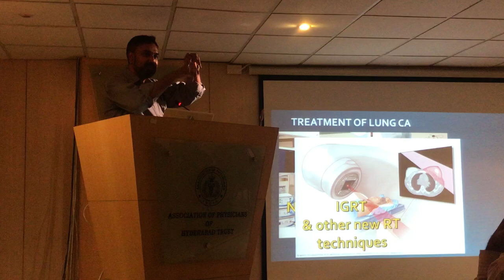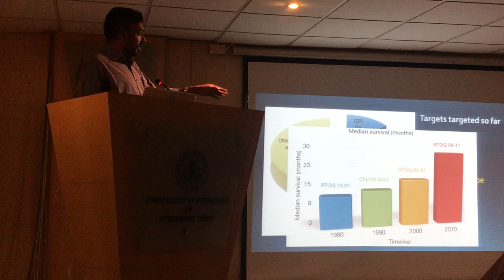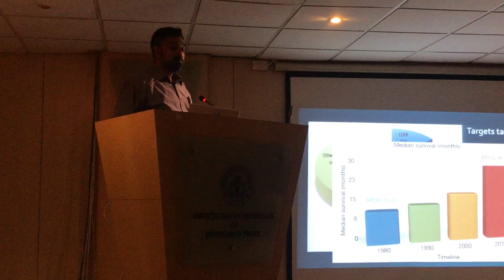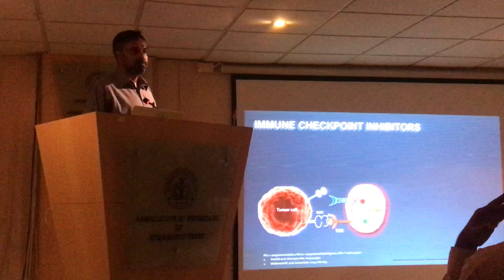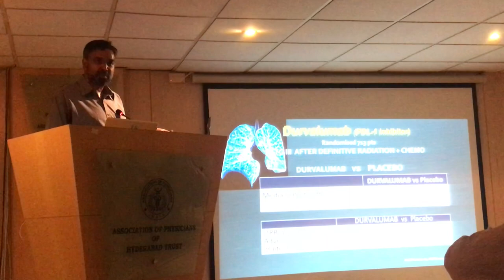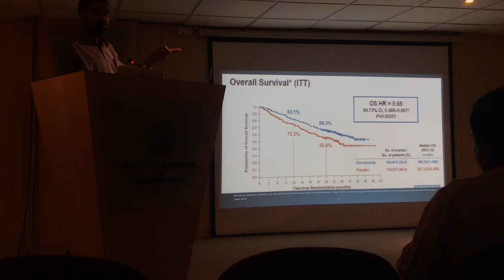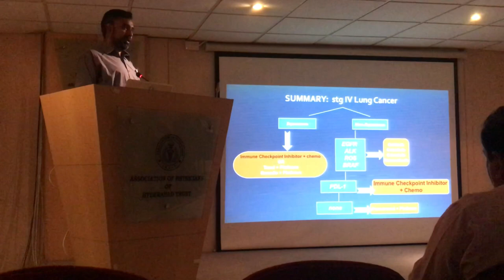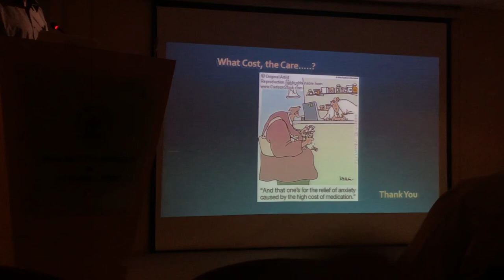Role of Immunotherapy in lung cancer Lecture by Dr Srinivas Chakravarthy at Association of Physician